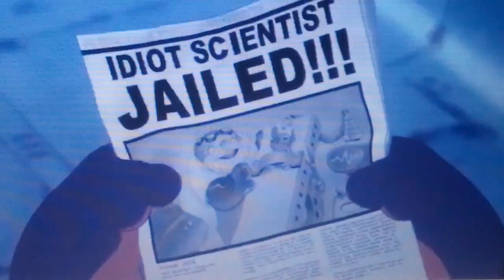"Lola, Lana And Gallus (Lilo And Stitch)" Part 3 - Meet Elliot/A Deal Is Made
When Princess Celestia Was Wondering Where 503 Was And Turns Out He Was Going To Land On Earth On The Hawaiian Island In 3 Hours And 42 Minutes, Agent Elliot Explained About The Mosquito Species On Earth, Princess Celestia Makes A Deal With Boog To Capture 503 In A Exchange For His Freedom, Elliot Is Going To Help Him.

Cast:
Princess Celestia (My Little Pony: Friendship Is Magic) as Grand Councilwoman
Discord (My Little Pony: Friendship Is Magic) as Captain Gantu
Boog (Open Season) as Dr. Jumba Jookiba
Gallus (My Little Pony: Friendship Is Magic) as Stitch
CDA (Monsters, Inc) as UGF Troopers
Elliot (Open Season) as Agent Pleaky